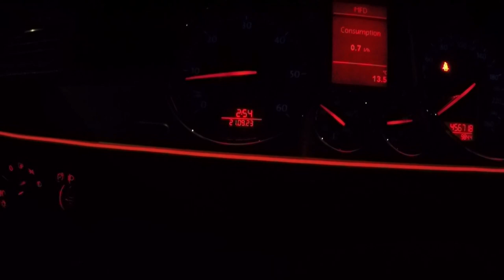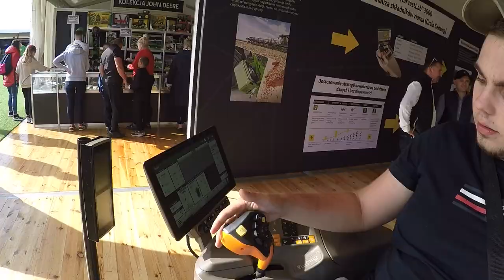Agro Show Bednary 2023 🔥 Relacja z ekipowego wypadu 🔥 OPIS !!! 🔥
Wita w mini vlogu z bedar
Jesli sie spodobało zostaw
łapkę 🔥
subskrypcję 🔥
i daj znać czy byłeś na filmie !
Pozdro 🔥